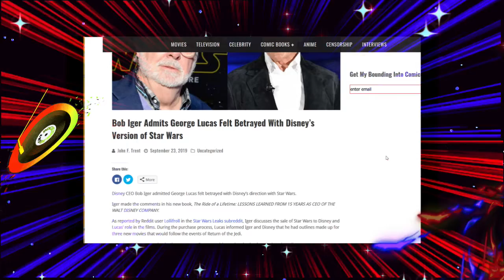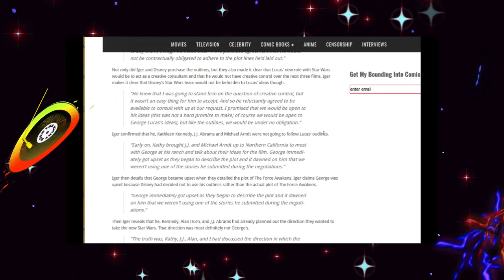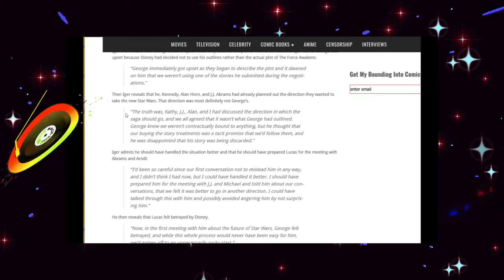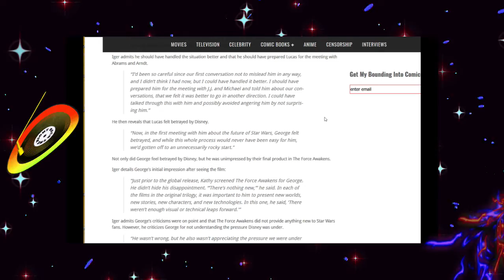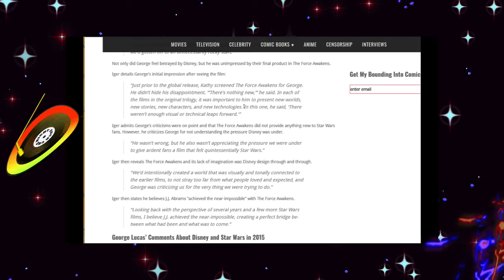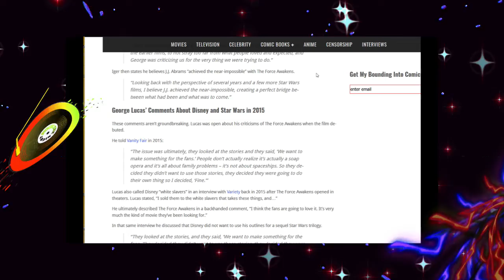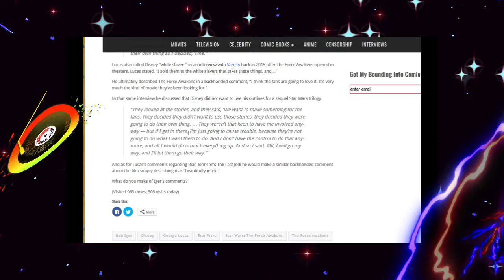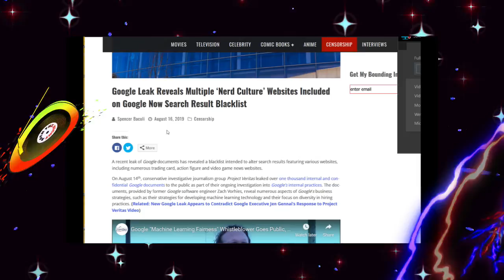George Lucas Felt Deceived over Disney Star Wars Iger Admits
credit to Nerdrotic He said it first and best. We Do Not kneel

Dataracer go over there and Follow show some support .

By boundingintocomics
Bob Iger Admits George Lucas Felt Betrayed With Disney’s Version of Star Wars
  By John F. Trent

Google Leak Reveals Multiple ‘Nerd Culture’ Websites Included on Google Now Search Result Blacklist
By Spencer Baculi

Production Companies

    Lucasfilm
    Bad Robot

USED UNDER FIAR USE Title 17 of the U.S. Code

Companies

Distributors

    AB Svensk Filmindustri (1930) (Sweden) (theatrical)
    British International Film Distributors (1929) (UK) (theatrical)
    Buena Vista Home Entertainment (2005) (Germany) (DVD)
    Buena Vista Home Entertainment (1998) (Japan) (DVD)
    Celebrity Productions (all media)